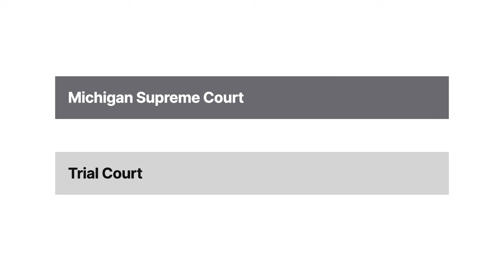Hoyt v. Jeffers Case Brief Summary | Law Case Explained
Hoyt v. Jeffers | 30 Mich. 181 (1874)

We hear it all the time. If you don’t have any evidence, you can’t prove it happened, right? The eighteen seventy-four Michigan case of Hoyt versus Jeffers examines one way courts treat this very common dilemma.

John Jeffers owned and operated a steam sawmill located about two hundred feet near a hotel owned by Jesse Hoyt. On August seventeenth in eighteen seventy, the hotel was burned down by a fire. Hoyt believed that Jeffers’s failure to equip his sawmill with a proper spark arrester caused the destruction of Hoyt’s adjoining property.

No one saw what started or caused the fire. In the past, sparks had emitted from Jeffers’s chimney regularly. These sparks had also caused several other neighborhood fires on multiple occasions.

Jeffers had recently increased the height of his sawmill chimney and claimed that his chimney had been substantially modified before Hoyt’s property was destroyed. However, sparks were seen coming from Jeffers’s chimney even after this modification.

Hoyt sued Jeffers for negligence in trial court. The jury found for Hoyt after reviewing the circumstantial evidence he introduced. Jeffers appealed to the state supreme court, claiming that Hoyt’s circumstantial evidence shouldn’t have been admitted.

Want more details on this case? Get the rule of law, issues, holding and reasonings, and more case facts

Have Questions about this Case? Submit your questions and get answers from a real attorney